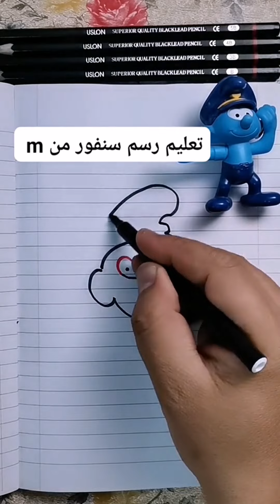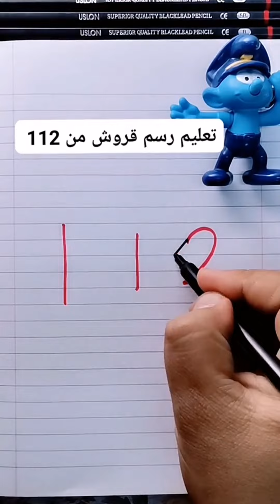١٠ أفكار مبدعه في تعليم فن الرسم للأطفال خطوه بخطوه ببساطه وسهولة ونجرب بأيدينا